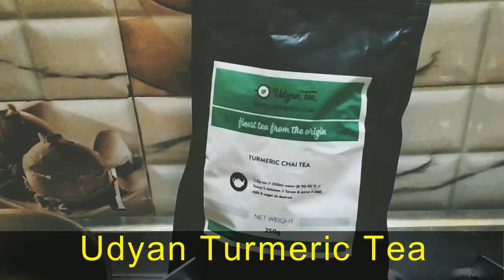Immunity booster turmeric tea । Best turmeric ginger tea। Udyan tea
Doston aaj ke video mein banane wala hu kaise ho aap aapane immune system ko boost kar sakte ho sirf chai pee ke.
Hamare aaj ke video ka topic hai-
1) Immunity booster turmeric tea.
2) how to make turmeric tea

Udyan Turmeric tea is a treat for your cold winter mornings or your evening shot in the arm! Loaded up with the glow of turmeric and the collection of extraordinary Indian flavors, this scrumptious tea shivers your tea-adoring faculties and entices your taste buds with a hot note. Appreciate the extraordinary taste of this invigorating, all around adjusted, sweet-smelling alcohol that restores your worn-out body. There is nothing a cup turmeric chai can't recuperate, gloat the broad medical advantages with a cuppa loaded with cancer prevention agents, which talks just health to all aspects of your body. To include a kick in your taste, blend this tea by including some milk and sugar.
 Ingredients:-
1) CTC BLACK TEA- Rich in antioxidants & promotes digestion
2) TURMERIC- it contains anti-inflammatory agent Curcumin
3) CINNAMON- Rich in antioxidants & promotes metabolism
4) GINGER- The powerful medicinal spice that can aid digestion
5) BAY LEAVES- Good for digestive & heart health
6) MACE- Can improve digestive & brain health

Udyan Turmeric tea
Best Green tea